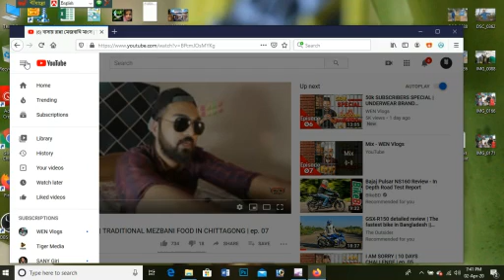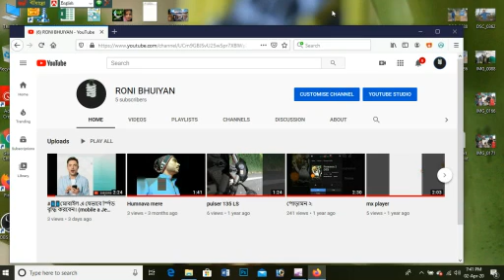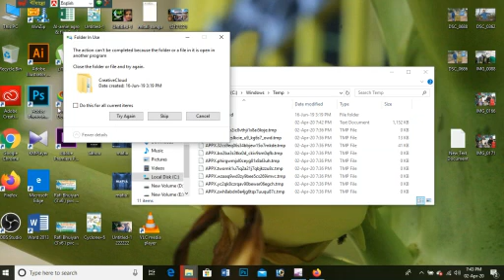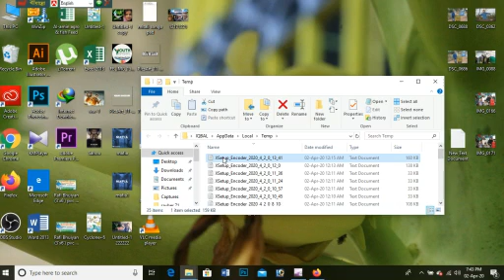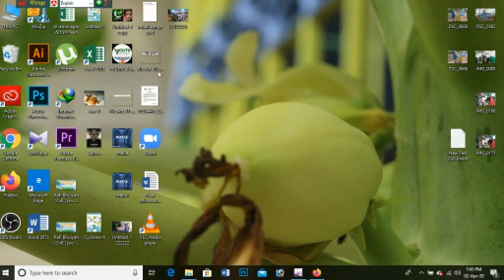how to speed up our pc .. কিভাবে আপনার কম্পিটারের স্পিড বাডাবেন ।